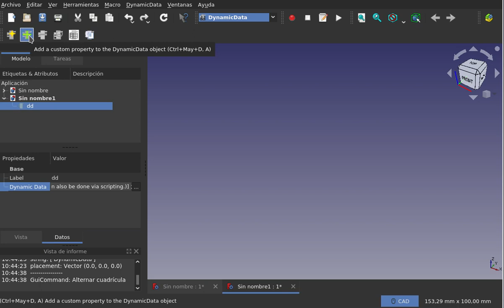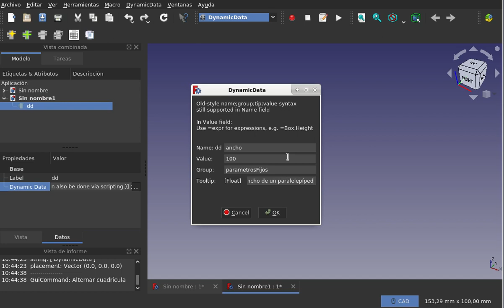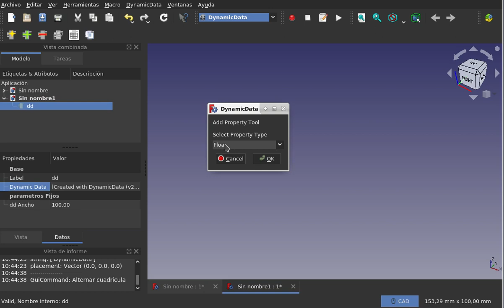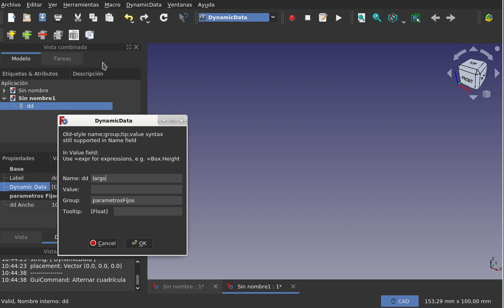FreeCAD: Banco de trabajo DynamicData(02/15)